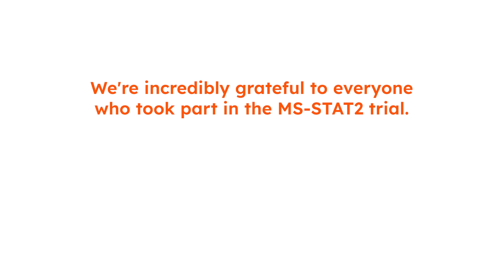What are the results of the MS-STAT2 trial? | MS Society UK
The MS-STAT2 trial tested whether simvastatin could be an effective treatment for people with secondary progressive MS.

In this video, Professor Jeremy Chataway, Principal Investigator of the trial, shares the results. You'll also hear from Caroline Wyatt, who took part in the trial, and Dr Emma Gray, our Assistant Director of Research.

To find out about ways to take part in vital MS research like this,